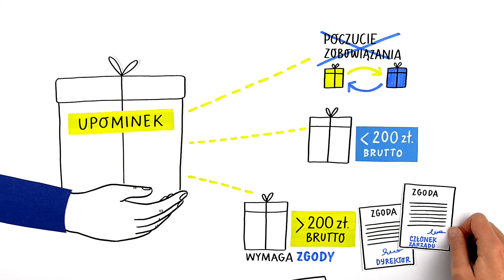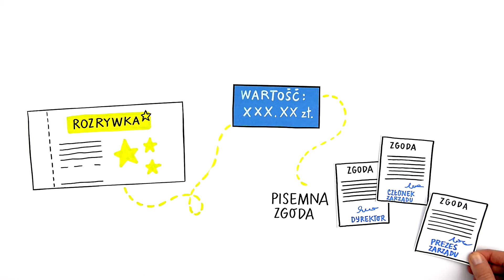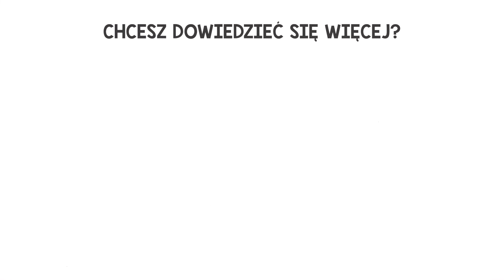ZASADY PRZYJMOWANIA I WRĘCZANIA PREZENTÓW - film edukacyjny dla pracowników PKP CARGO S.A.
Film przedstawia sytuacje, w których dopuszczalne jest przyjmowanie  prezentów, a kiedy jest to bezwzględnie zabronione. Podstawą obowiązujących zasad jest dokument "Polityka antykorupcyjnej i prezentowa PKP CARGO S.A. , rozdz. II pt. „Zasady przyjmowania i wręczania prezentów”.